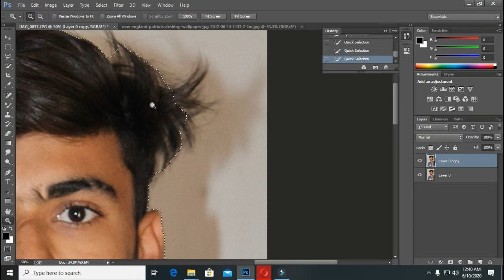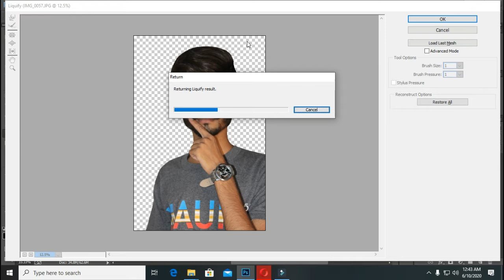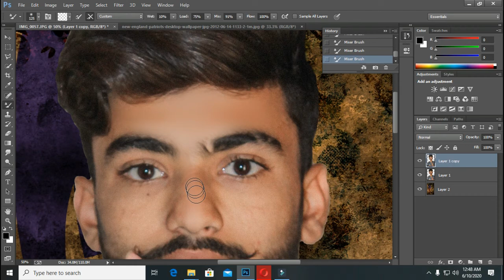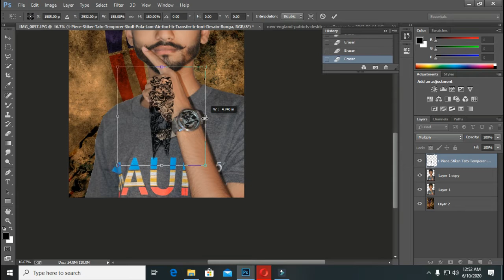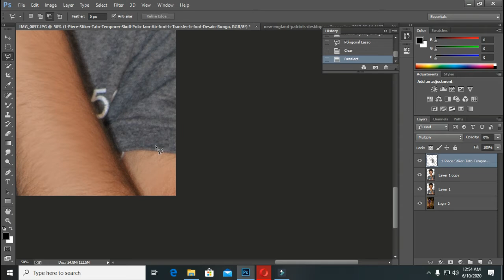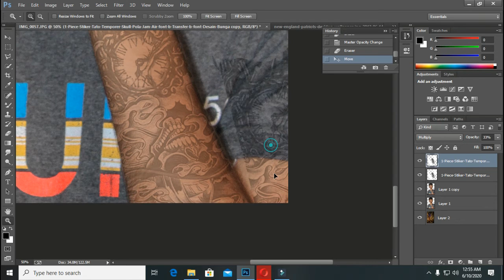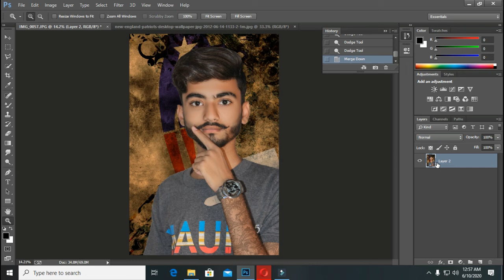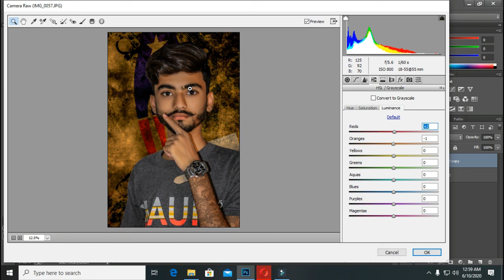High-End Photoshop Editing Tutorial With |Special Pro Filter| Hindi 2020